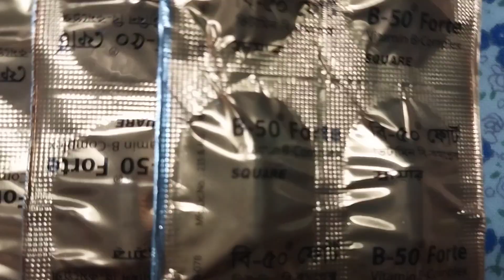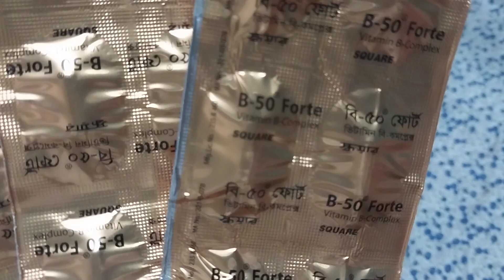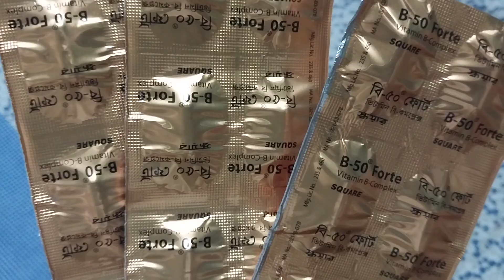যারা মোটা হতে চান